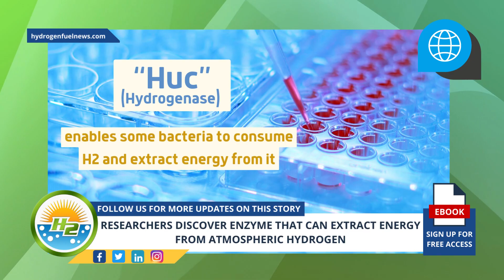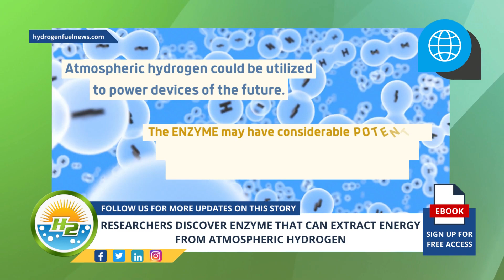AMAZING! Researchers DISCOVER enzyme that can extract energy from atmospheric hydrogen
A team of Melbourne scientists from Monash University have isolated an enzyme from soil bacteria that can convert atmospheric hydrogen – H2 present in air – into electricity that has the potential to be developed into a renewable power source for small devices.- For Full Article

Interesting Hydrogen...